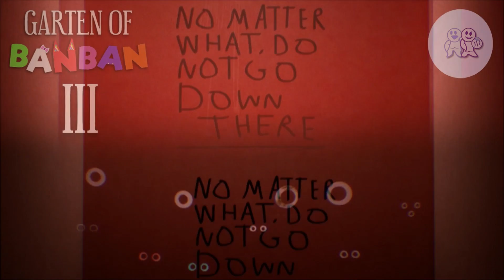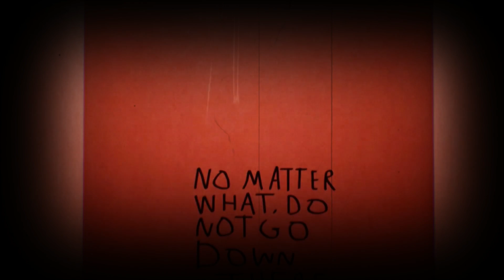Garten Of Banban 3 TEASER Trailer oficial NUEVO TRAILER OFICIAL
Garten of banban 3 oficial tariler, este es un pequeño teaser de el chapter 3 de garten of banban en donde el proximo villano sera stinger flynn y controlar a todas las criaturas dentro de garten of banban